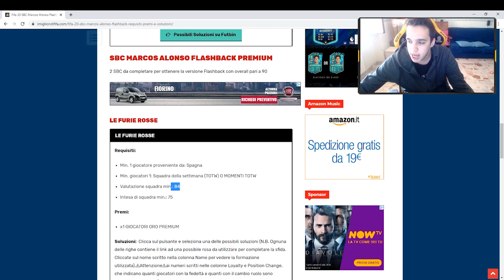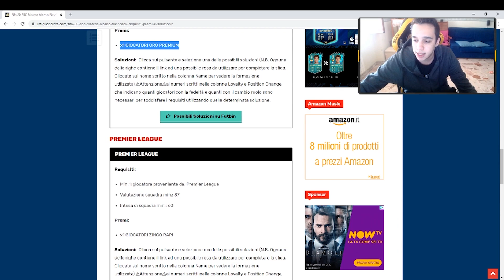Fifa 20 SBC MARCOS ALONSO Flashback - Vale la pena sbloccarlo?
Scopriamo insieme se vale la pena completare le SBC di "Marcos Alonso" che permettono di sbloccare due differenti versioni del terzino spagnolo del Chelsea